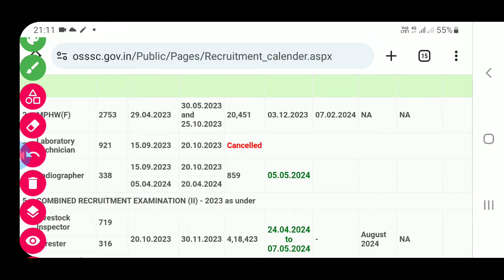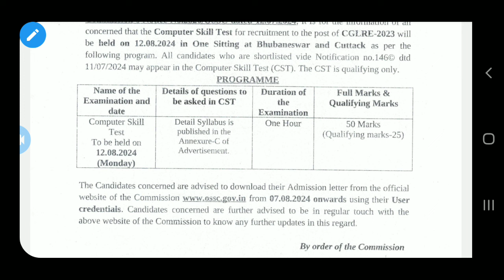OSSC/OPSC/OSSSC ତରଫରୁ ଆଜିର ସୂଚନା 29-07-2024